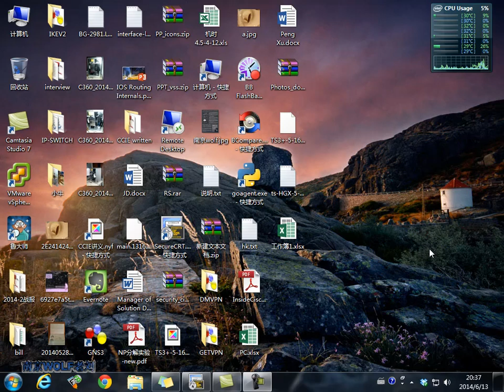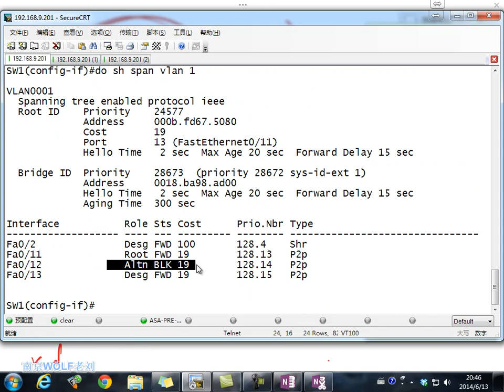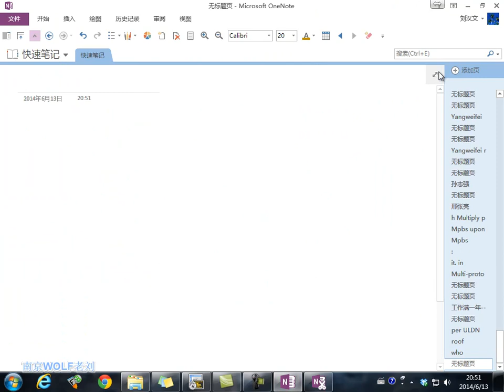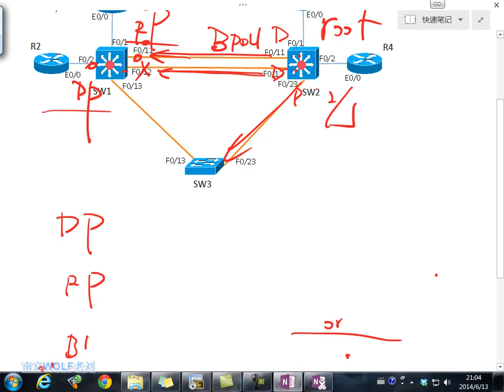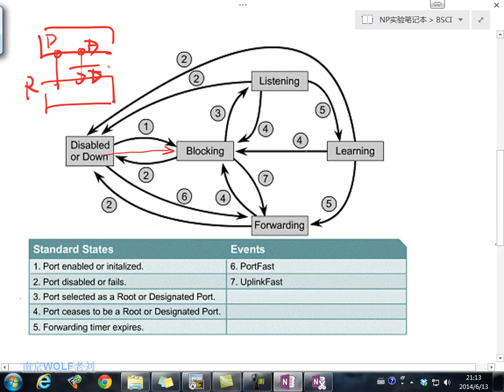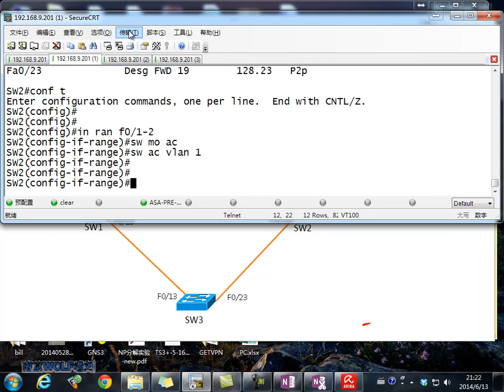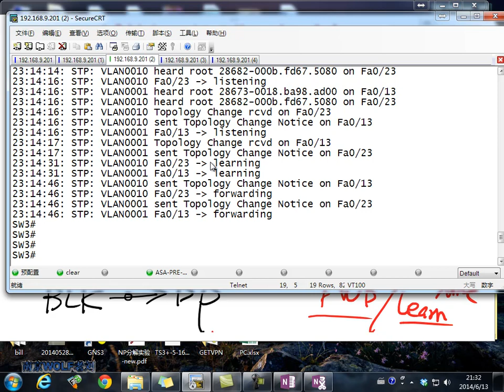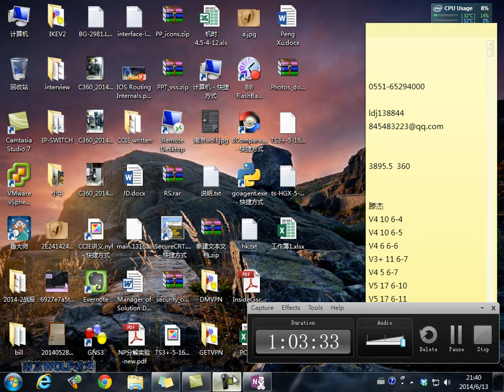SW DAY 3 2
Wolf 老刘安全